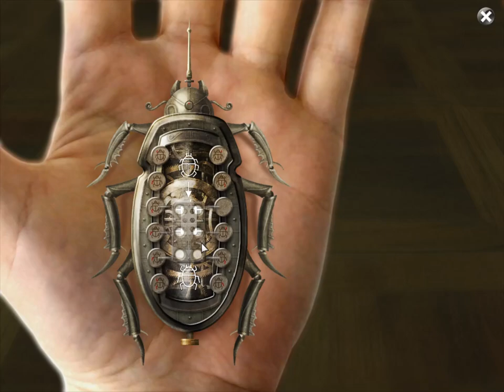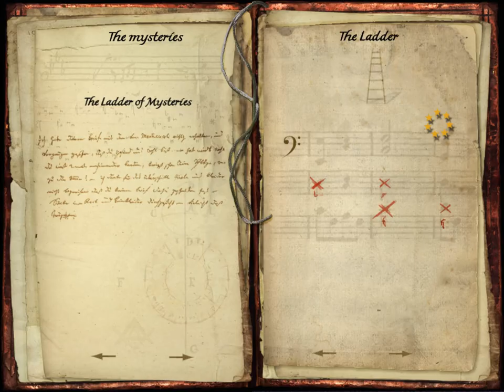Let's Play: Mozart: The Last Secret/The Conspirators of Prague (Part 5)